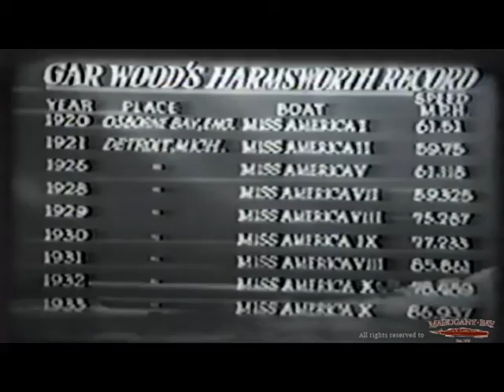1933 Harmsworth Trophy Race (Original Footage)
Original footage from the Harmsworth Trophy Race 1933 between Gar Wood vs Hubert Scott-Paine from England.